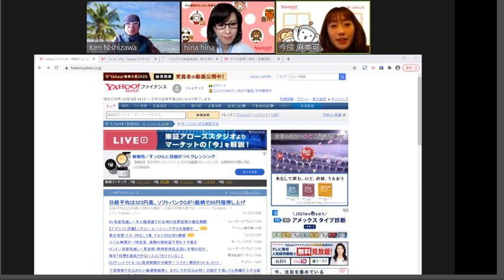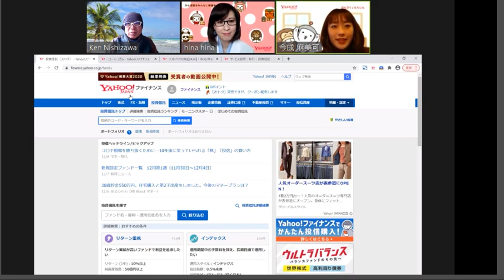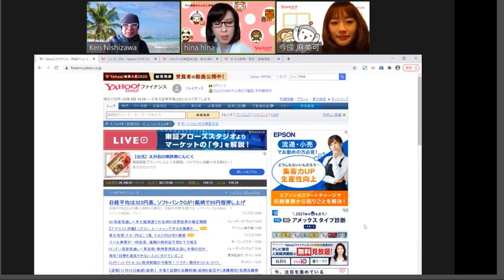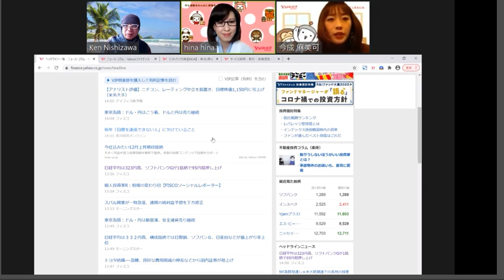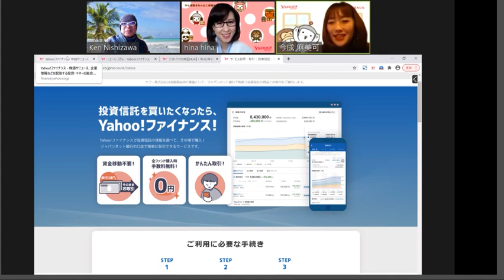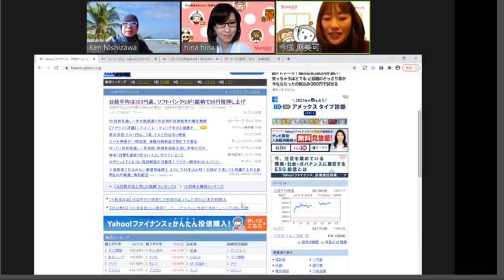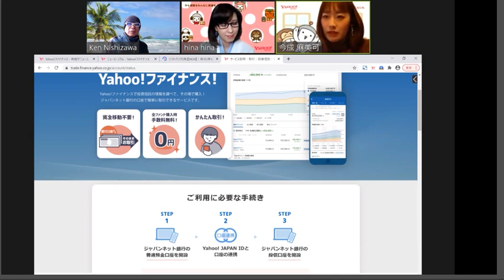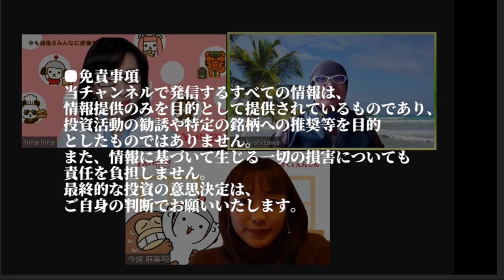【前編】Yahoo!ファイナンスの美女と株ブログの美女。月間アクセスは◯◯◯◯万人！ ～億トレーダーへの道【第22回】チャートは楽天証券のマーケットスピードを使用しています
■ピストン西沢×hinaの株バラエティYouTube「億トレーダーへの道」

【第22回】毎週水曜日22時から生配信・録画配信でお届け中！
株の投資家でなくても一度は見たことのあるYahoo!ファイナンス。今回はヤフー株式会社の今成麻美可さんをゲストにお迎えして、二人の美女と野獣でYahoo!ファイナンスについて掘り下げます。最後に月末のIPOラッシュについても！

00:00:30 今週のゲスト・ヤフー株式会社・今成麻美可さんの紹介
00:01:00 Yahoo!ファイナンス掲示板が盛り上がる時はどんな時？
00:03:30 掲示板へのアクセス数は◯◯◯◯万人!?
00:06:00 今成さんによるファイナンスサイトの解説
00:09:55 Yahoo!ファイナンスで追加された「かんたん投資信託」について
00:12:00 今成さんが投資を始めたキッカケとは
00:15:00 hinaが投資を始めたキッカケは？
00:16:30 ピストン西沢が株をはじめたキッカケ！
00:17:45 今の相場の見立てと月末IPOラッシュについてhinaが解説

■YAHOO!ファイナンスの掲示板「投資部屋」と連動中！こちらを見ながら動画をお楽しみください。

■免責事項
当チャンネルで発信するすべての情報は、情報提供のみを目的として提供されているものであり、投資活動の勧誘や特定の銘柄への推奨等を目的としたものではありません。また、情報に基づいて生じる一切の損害についても責任を負担しません。最終的な投資の意思決定は、ご自身の判断でお願いいたします。、ご自身の判断でお願いいたします。